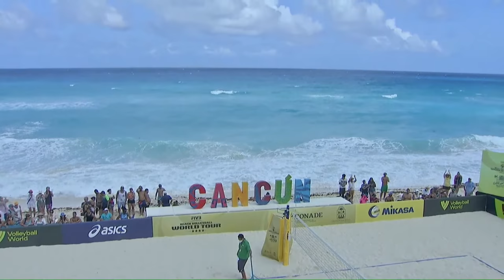Cherif/Ahmed vs. Semenov/Leshukov - Full Final | 4* Cancun 2021 #3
Relive the full Men's Gold between Qatar and Russia from the 4-star tournament in Cancun, Mexico, at the 2021 FIVB Beach Volleyball World Tour.

LOVE VOLLEYBALL?